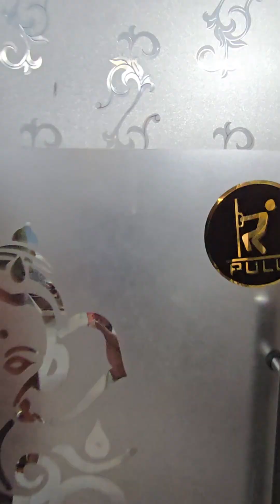what to do after BDS MDS? General Dentistry Diploma Courses after BDS in India | Clinical Courses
Give your dental practice a perfect takeoff with our thoughtfully curated 3 months General Dentistry course, 4months Implant Course and 18months Ortho Course.

All our General Dentistry course students get one Dental Implant hands on complimentary during the course. More than 1500 dentists have placed their first implant under the guidance of Dr Disha @disha747 and Dr Aman @doctorasingh
We love to be part of your first surgery.

All our General Dentistry Course participants get Complimentary Laser Hands on Surgeries like Wart Removal, Tattoo removal, Operculectomy, Frenectomy, etc.

More than 1500 dentists have placed their first implant under the guidance of Dr Disha @disha747 and Dr Aman @doctorasingh